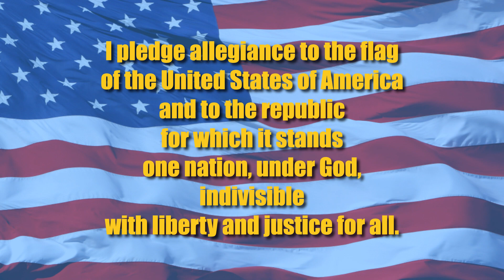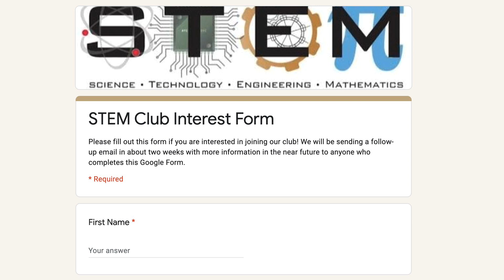HawkTV - January 8, 2021